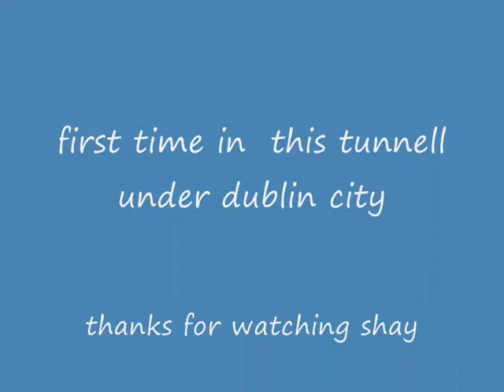dublin port tunnel july 2016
my first trip tru dublins port tunnel a very expensive tunnel made a few years back i was on a bus comming from dublin airport heading for home with my two sons